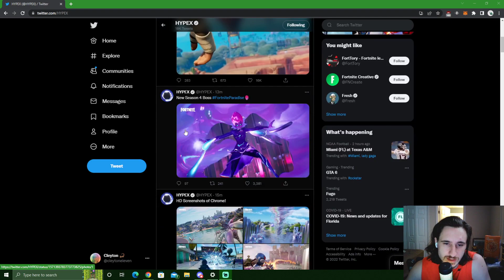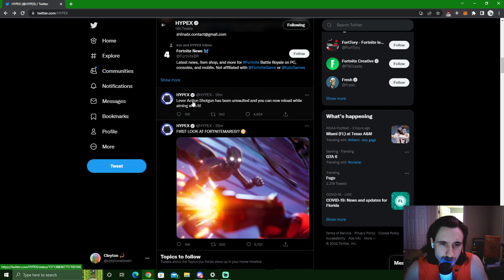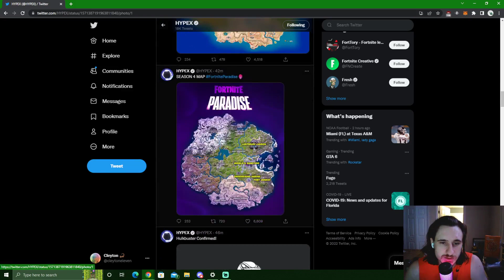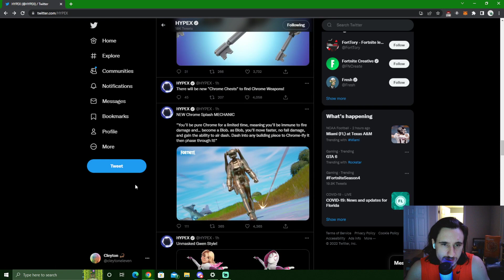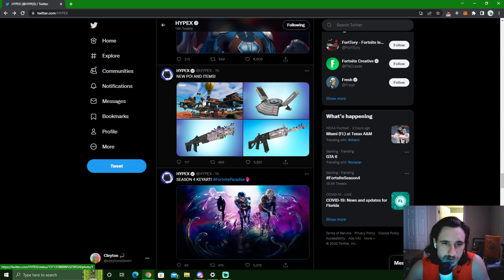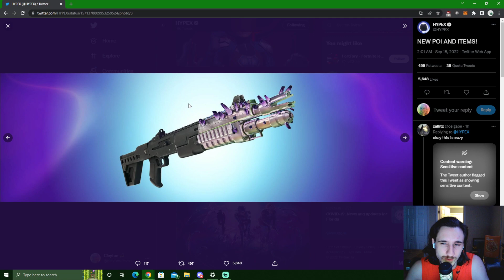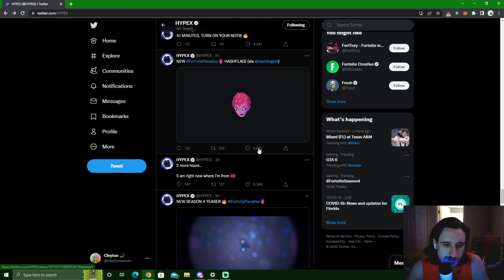Fortnite Season 4 Leaks / Reaction